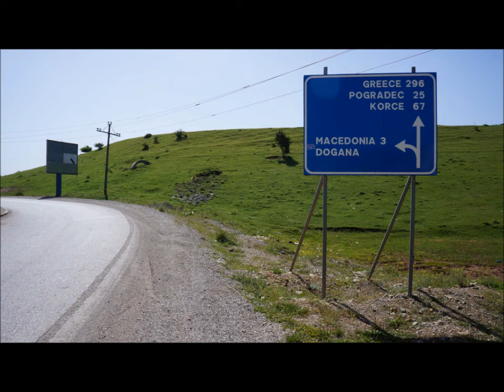Balkan 2013 - Deel 3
16-daagse rondreis door Slovenië, Kroatië, Servië, Macedonië, Albanië, Montenegro en Bosnië-Herzegowina